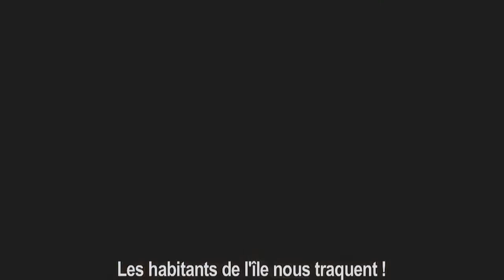Les bons plans de Bomboy -NBA 2K13- Epic Mickey 2 - Just Dance 4 - Tomb Raider- Pas chers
Salut a tous, voici un nouveau concept vidéo ou je vous proposerai quelques bons plans du net.
Celle-ci étant la première du genre, n'hésitez à me donner votre avis dessus!
J'espère que celle-ci vous plaira et vous permettra d'acheter des jeux moins chers. Néanmoins les prix annoncée en vidéo peuvent être modifier par les vendeurs au fil du temps donc merci de ne pas m'en tenir pour responsable!
Pour cette première vidéo les bons plans concernent les jeux NBA 2K13, Epic Mickey : Le retour des héros et Tomb Raider  sur Xbox 360/PlayStation 3.
Je vous propose aussi un plan pour Just Dance 4 même si celui-ci ne s'avère plus aussi bon que prévu...

Tomb Raider (PC) (Amazon)

Mea Culpa, vous gagnez 15€ et non 25€ sur cette version...Désolé pour le fail!